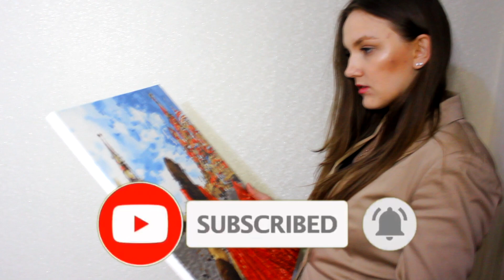Which Celebrity Shares Your Zodiac Sign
We should not forget that each person is unique in its own way, but at the same time we need to remember that what character traits we have with you are similar, as well as similar to the features of famous and successful people, because we are the same sign of the zodiac and this speaks volumes.

Today I suggest you find out what famous person you share the zodiac sign with.